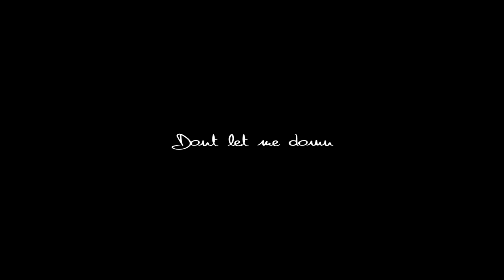Dont Let Me Down - D2 Montage Edit By Novaloso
Logic type beat "Trap Sax" (prod. Nish)